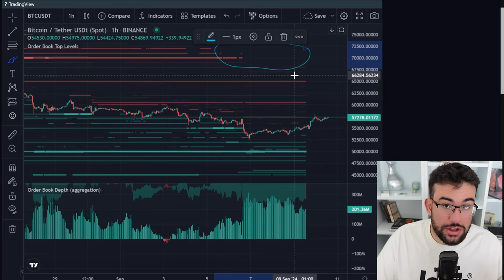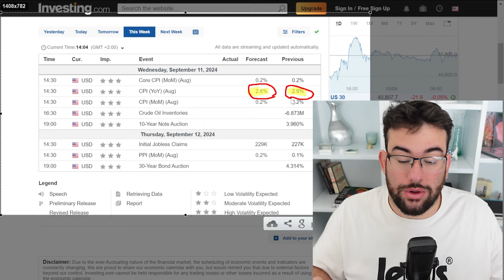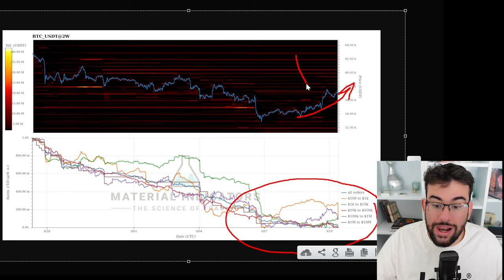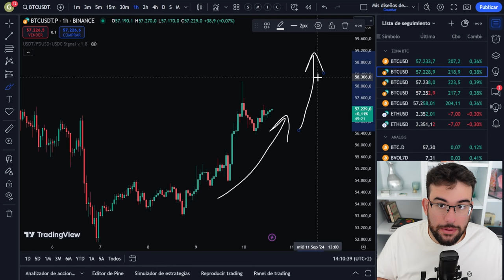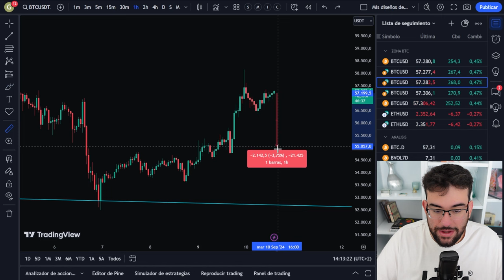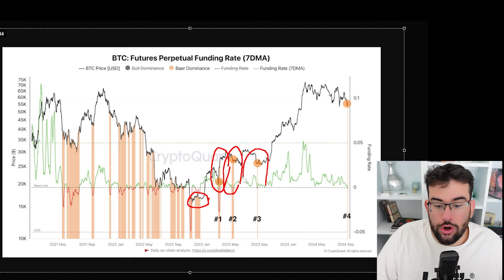🔴CUIDADO!! SOLO Están APOSTANDO Con El Precio De BITCOIN Y Las Criptomonedas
0:00 ¿Que Ocurre?
3:10 Como Afecta A Bitcoin
7:05 Funding Rates
9:20 Conclusion